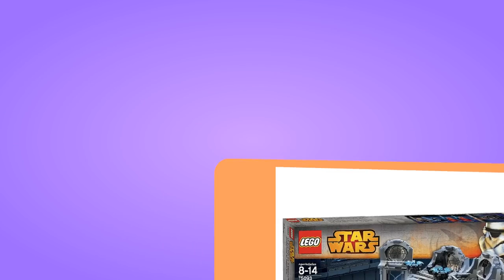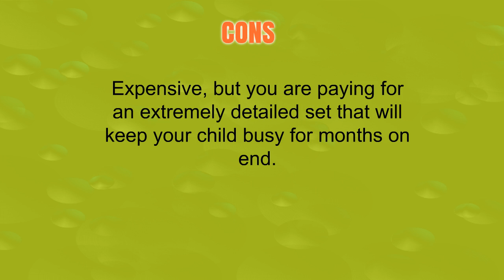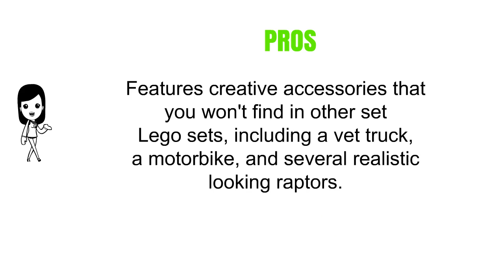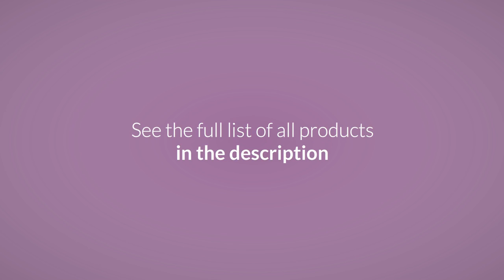The Top 3 Best Lego Sets You Can Buy 2019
3. LEGO Star Wars Death Star Final Duel 75093 Building Kit
2. LEGO Jurassic World Raptor Rampage 75917 Building Kit
1. LEGO Minecraft 21116 Crafting Box